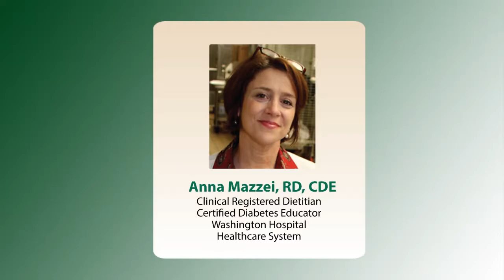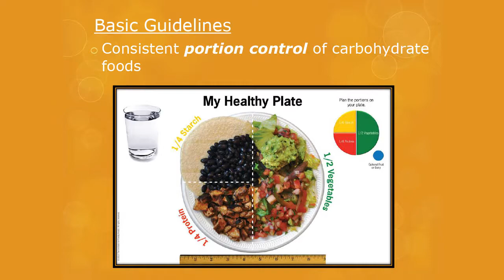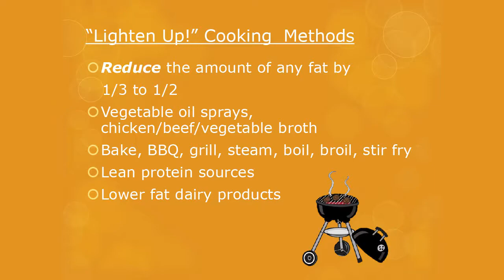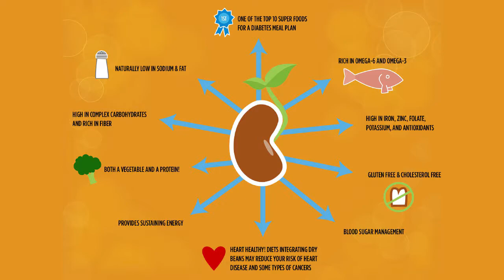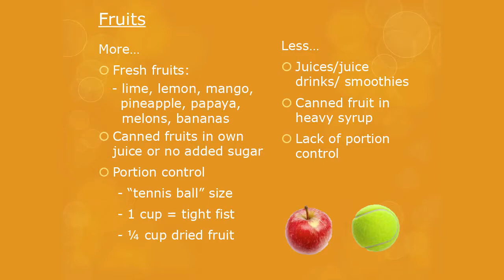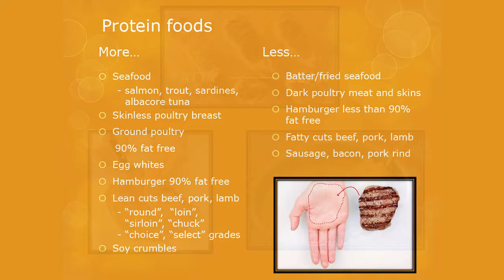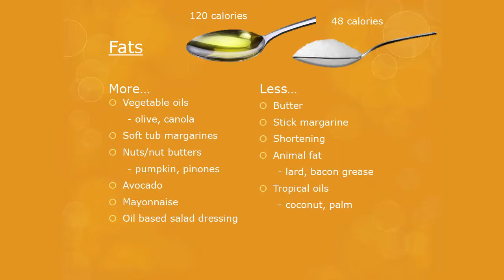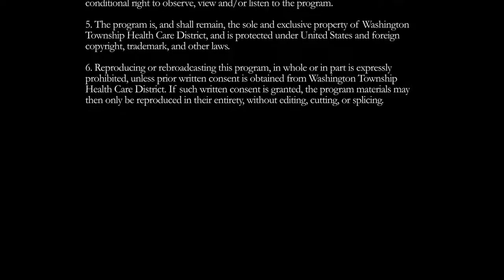Diabetes Matters: Latin Food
Presented By:
Anna Mazzei, RD
Certified Diabetes Educator

Original Air Date:
12.06.18